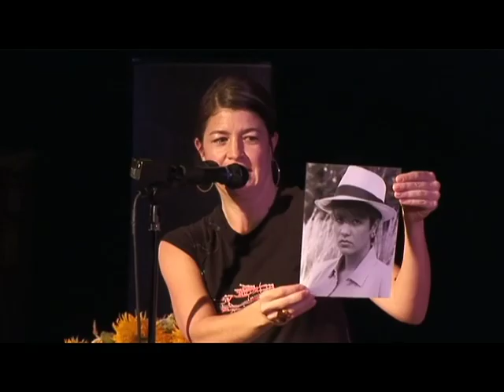[City A Go-Go Short] Salon of Shame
Original format:

Item X, Record Series 3902-01, Seattle Municipal Archives original format: MiniDV, color with sound

A short segment included in an installment of the Seattle Channel's City A Go-Go. A monthly feature produced and hosted by Nancy Guppy, the show looked at the highlights of Seattle’s arts and cultural offerings each month. This segment features the Salon of Shame. Includes an interview with Ariel Meadow Stalling (Founder/Producer, Salon of Shame). Salon of Shame is a live storytelling event where Seattleites stand and read from their worst adolescent writing, including middle school diaries, high school poetry, unsent letters, etc. Salon of Shame was founded in 2005 with assistance from Jeannie Yandel and Phyllis Fletcher, two of the women behind A Guide To Visitors, Seattle’s long standing storytelling series. Includes footage of Salon of Shame events.